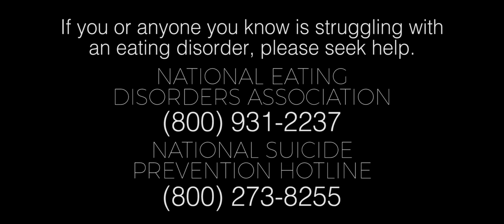BINGE - The Blind Girl - A Prequel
Dear BINGE fans, first of all, we love you and we miss you and we hope you're surviving this difficult time as best as possible.

We're popping on here in light of recent upsetting news regarding actor Drake Bell.
We unequivocally stand with and believe survivors.

We debated, as a team, removing this film from our channel entirely. The thought of a survivor feeling unsafe, violated, or triggered in any way is horrifying to us. It's not aligned with our mission, it's not necessary, and it's not kind. After much conversation, however, we decided to leave it up with this disclaimer because: A. Many other talented artists put their heart and talents into this piece, and it doesn't feel fair to them to erase their work because of actions of one person -- especially when that person was not a part of the core creative development and producing team, and B. We've gotten so many comments and feedback over the past 4 years about how much this story has helped folks. It feels like a shame for one person to negate the good this film has done.

We are very much open to feedback regarding our decision. We hope it's the right one. We're all learning, growing, and trying to live life in the most compassionate way possible.

We love you and we hate that we're having to send this message.
Please watch our newest Binge mini-series: "BINGE - How to Lose Weight in the Apocalypse - Part 1: Deny Your Way to a Slimmer Waist "

This short film is a prequel to the BINGE Pilot! Confused? Want to know more, see the Pilot

SYNOPSIS:

Four Valentine's Days. Four stages of bulimia. Four bad, co-dependent dates with Jack (Drake Bell). Angela (Angela Gulner) is stuck in a seemingly endless cycle of her eating disorder: starve, binge, purge, repeat. With each day representing a different stage, Angela tries desperately to navigate both her friendship with her best friend and roommate, Kate (Daniela DiIorio) and her co-dependent relationship with her very own St. Valentine over a four year period.